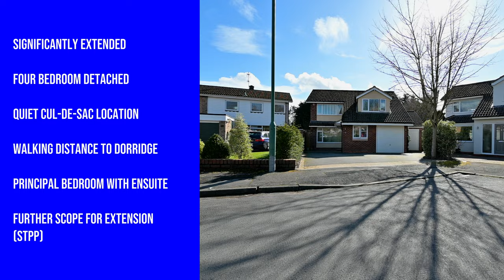33 Edstone Close